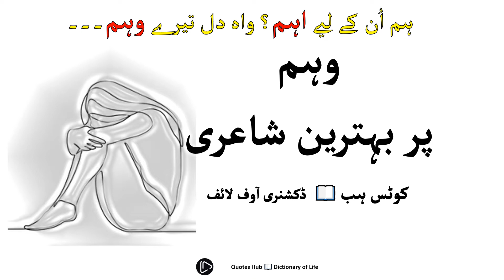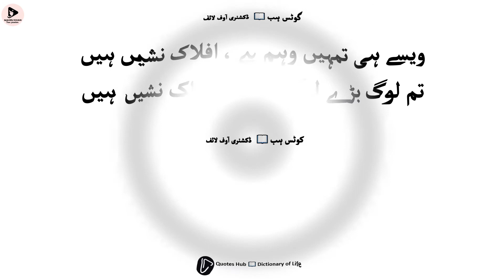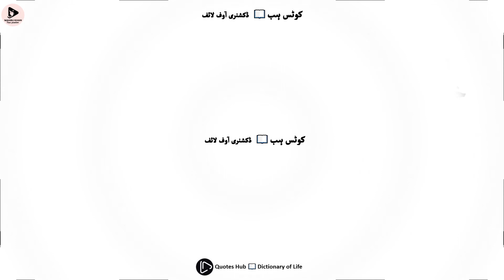Waham ki Shayari | وہم پر بہترین شاعری | Waham poetry in urdu | Guman Urdu Poetry by Quotes Hub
ڈکشنری آوف لائف 📖 کوٹس ہب